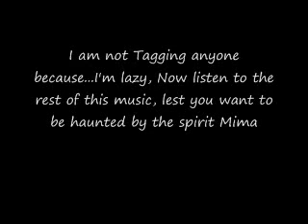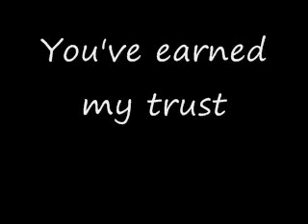Tagged Video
My tagged video